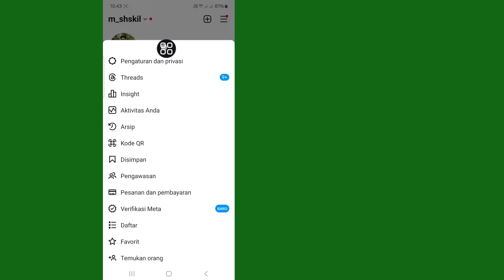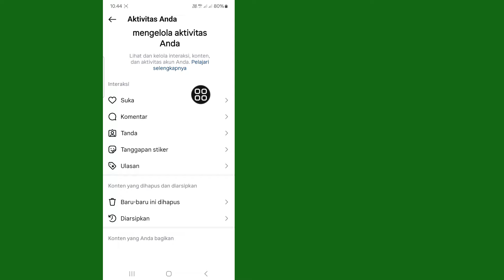Cara Melihat Riwayat Tontonan di Instagram Mungkinkah (2024)| lihat riwayat tontonan Instagram Anda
Cara Melihat Riwayat Tontonan di Instagram Mungkinkah (BARU 2024)| lihat riwayat tontonan Instagram Anda

Di Video Ini Saya Akan Tunjukkan Cara Melihat Riwayat Tontonan di Instagram Mungkinkah (BARU 2024)|  melihat riwayat tontonan Instagram Anda? Cara Melihat Riwayat Tontonan di Instagram 2024 Cara Menemukan Riwayat Tontonan Di Instagram Lihat Riwayat Tontonan. Cara Melihat Riwayat Tontonan di Instagram. Cara melihat riwayat Reel Tontonan di Instagram. Cara Melihat Riwayat Reel Tontonan Instagram.

Jika Anda memiliki permintaan tutorial, beri tahu saya di komentar!  Aku akan melakukannya untukmu dalam 1 hari.